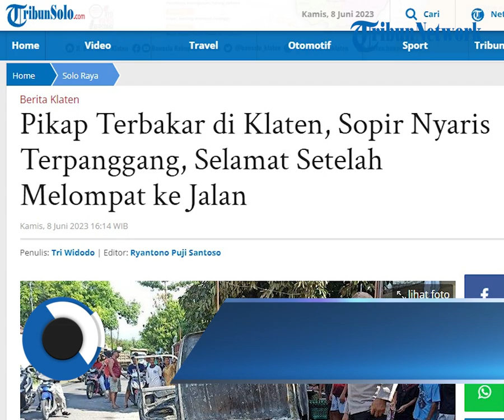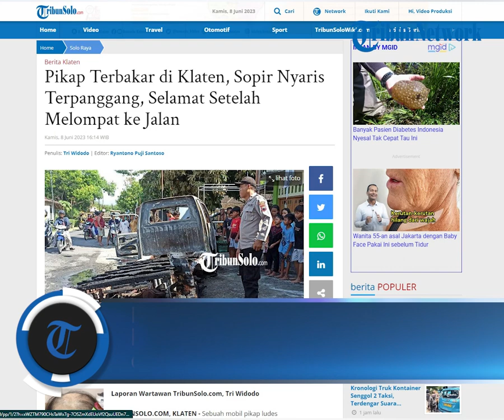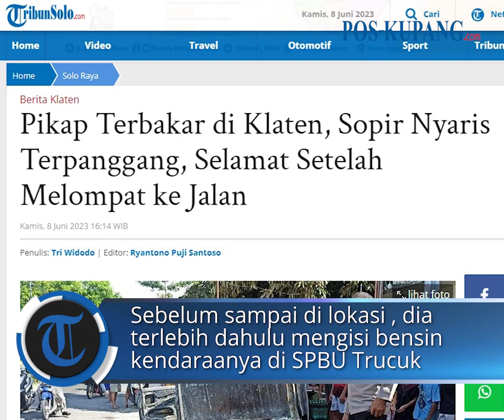Pikap Terbakar di Klaten, Sopir Nyaris Terpanggang, Selamat Setelah Melompat ke Jalan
POS-KUPANG.COM - Sebuah mobil pikap ludes terbakar di jalan raya Trucuk -Cawas, di dukuh Bawukan, Desa Kalikebo, Kecamatan Trucuk, Klaten, Kamis (8/6/2023).

Tak ada korban jiwa dalam peristiwa itu, namun, mobil pikap Suzuki Futura bernomor polisi AD 1923 TL dan uang tunai sebesar Rp 7 juga ludes terbakar.

Hery salah satu warga setempat, mengatakan peristiwa itu terjadi sekira 13.10 WIB. (POS-KUPANG.COM, Tri Widodo/TribunSolo.com)

Artikel ini telah tayang di TribunSolo.com dengan judul Pikap Terbakar di Klaten, Sopir Nyaris Terpanggang, Selamat Setelah Melompat ke Jalan

Penulis  : Tri Widodo/TribunSolo.com
Editor  : Ryantono Puji Santoso/TribunSolo.com
VPO  : Leo R